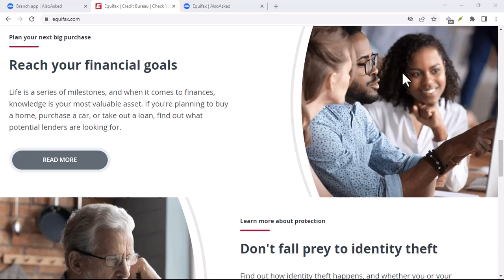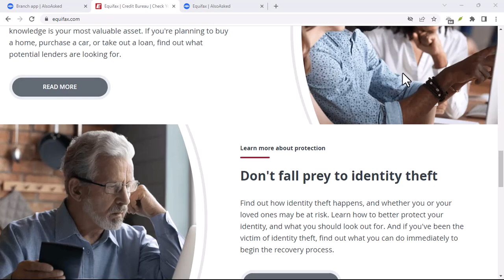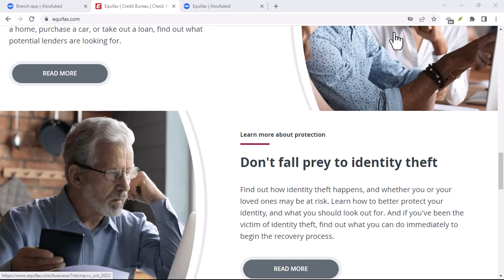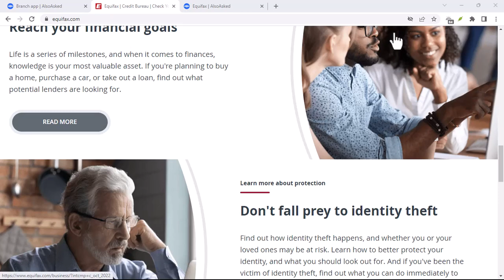What is Equifax mainly used for?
In this video we talk about What is Equifax mainly used for